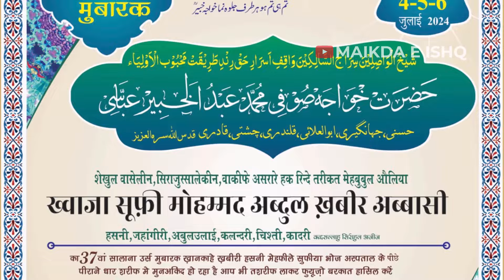Tajdar e haram - Danish monish Qawwal - उर्स 2024 हज़रत ख्वाजा खबीर हसन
Credit-

Listen To Other Super Hit Islamic Video Qawwali:

Top Video………